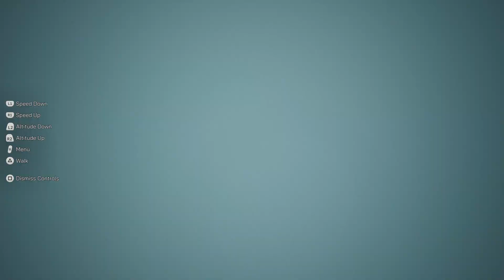The Matrix Awakens: My out of map/bounds glitch pt 11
The out of map & boundaries just gets better & better